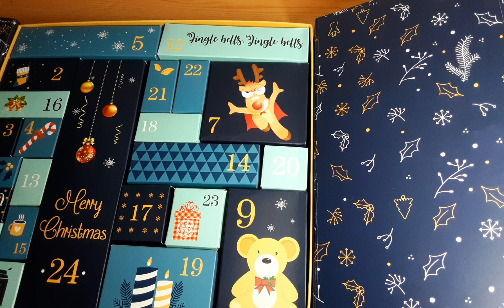Adventskalender Türchen Nr. 9 |Diamond-Painting-Deutschland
Heute öffnen wir das 9 Türchen vom Adventskalender von Diamond-Painting-Deutschland.
Jeden Tag nehme ich euch mit beim Öffnen.

Der Kalender wurde von mir selbst gekauft.

Lasst gerne ein Abo da und aktiviert die Glocke um
nichts zu verpassen💕
Das ist natürlich kostenlos ⚘

Ihr wollt mir eine Email zukommen lassen?

ihr wollt euch über Diamond Painting unterhalten?
eure Bilder zeigen? sucht hilfe oder Co.?